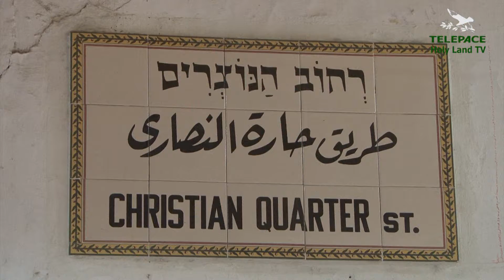IL PUNTO DI VISTA DI UN COLONO ISRAELIANO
749 - Servizio di Marta Frittoli - Shlomo, colono israeliano, ci spiega il suo punto di vista sul conflitto israelo-palestinese e sulla questione dell'indipendenza della Palestina.